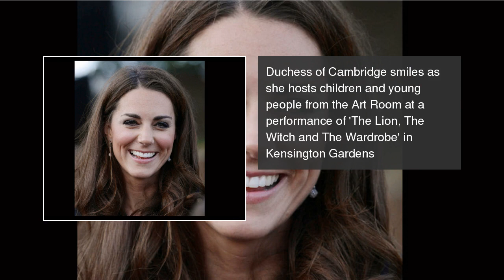The Duchess of Cambridge: the most STUNNING Royal ever?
Duchess of Cambridge, Kate Middleton, has been with Prince William since they attended St Andrews University. Is she the most stunning Princess the Royal family has ever seen? The Duchess of Cambridge: the most STUNNING Royal ever?